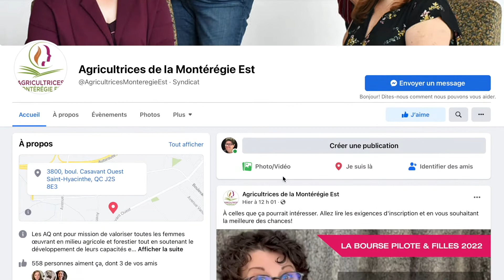FINALISTE PRIX BON COUP 2022 : Agricultrices Montérégie Est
9e Gala Agristars 2022
Projet : Capsule vidéo pour le recrutement et le rayonnement des agricultrices
Finaliste : Agricultrices de la Montérégie Est